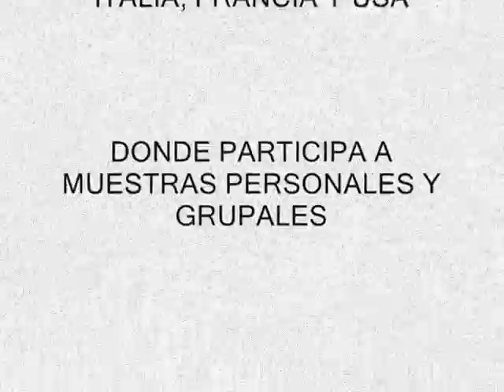MIGSART DOTARTE TALLER DE PINTURA CON EL PUNTO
TALLER *APRENDER A VER EN ARTE* CON LA TECNICA DEL PUNTO..